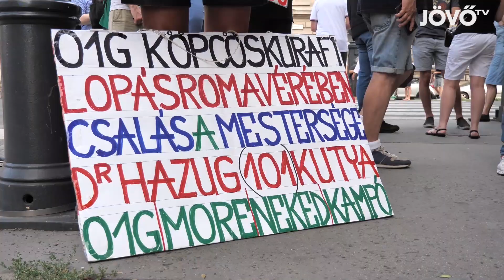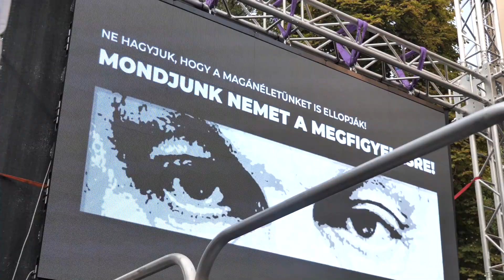Magyarország legnagyobb lehallgatási botránya miatt tüntettek | Jövő TV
Körülbelül ezren gyűltek össze a Momentum Mozgalom által szervezett demonstrációhoz, melyhez valamennyi ellenzéki párt is csatlakozott. A Fidesz kormány a külföldi titkosszolgálatoktól vásárolt, Pegasus nevű kémszoftverrel figyel meg közel 300 magyart, köztük ellenzéki politikusokat, újságírókat, és számukra veszélyesnek titulált vállalkozókat. Ez a történet a rendszerváltás utáni magyar politika legsötétebb fejezete, hiszen az újságírók, ellenzéki politikusok, üzletemberek, aktivisták lehallgatása a legkeményebb pártállami időket idézi.